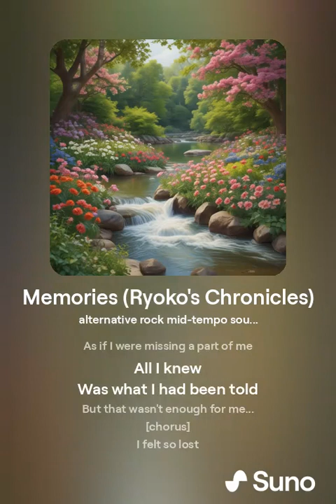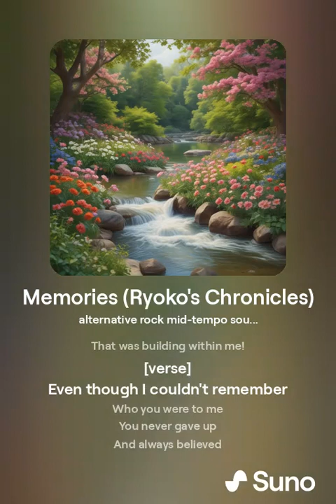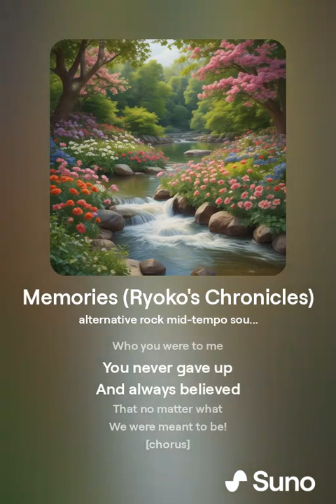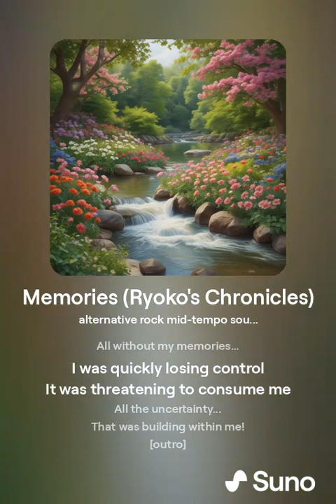Memories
Song 5 of the sound track album I created for my OC, Ryoko.

Memories tells of the internal struggles Ryoko was going through after she lost all of her memories during her rebirth, and how she not only got all of her memories (minus the ones of her rebirth) back but also how she re-realizes her love for Hyosuke.

CREDITS: These are my own original lyrics.
The vocals and music are added by inputting my lyrics , desired style/genre/vibe, and desired vocals type into the prompt on ilovesong.ai/musics.

Follow my hyperfollow link for when the songs get accepted on Spotify!